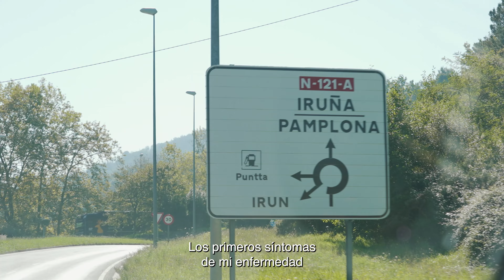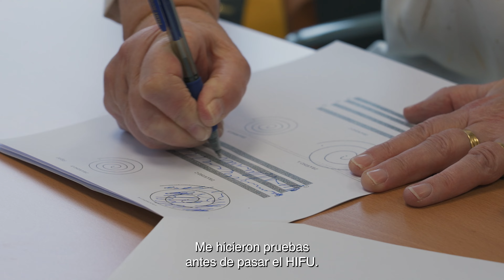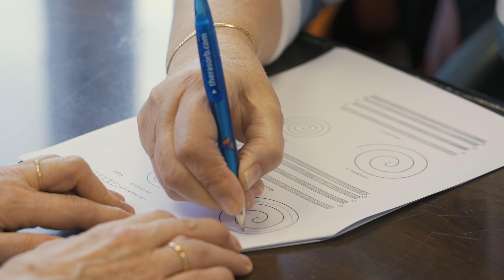HIFU para el temblor, historia de Martine. Clínica Universidad de Navarra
Al igual que otras personas procedentes de Latinoamérica, el este de Europa, Oriente Medio o el norte de África, Martine Quentin, una paciente francesa aquejada de temblor esencial, ha podido acceder en la Clínica a un tratamiento que apenas ha empezado a implantarse en los hospitales de su país. Su historia personaliza los beneficios del HIFU para la superación de las graves limitaciones con las que se enfrentan estas personas en su vida diaria.

El HIFU es un tratamiento basado en ultrasonidos de alta intensidad que concentran su efecto en un núcleo del cerebro señalado en una resonancia magnética cerebral por el neurocirujano con ayuda de un experto en neuroimagen. La energía utilizada por esos ultrasonidos se transforma en calor y produce una pequeña lesión en el cerebro, disminuyendo el número de neuronas responsables del signo clínico que se trate -temblor, torpeza o rigidez- por lo que se reducen los síntomas del paciente.

Con este objetivo de mejorar la calidad de vida, los especialistas de la Clínica han aplicado la técnica HIFU fundamentalmente en dos núcleos cerebrales, en el tálamo –que permite reducir el temblor– y  en el subtálamo, que mejora el temblor, pero también la torpeza y la rigidez del hemicuerpo tratado en los pacientes de Parkinson.

Además, los especialistas de la Clínica han realizado ya tratamientos bilaterales a pacientes con temblor esencial.

¿Necesita nuestra ayuda? Contacte con nosotros